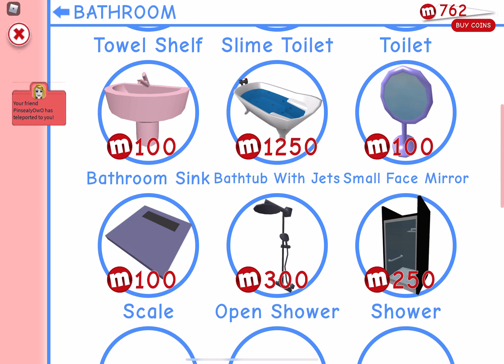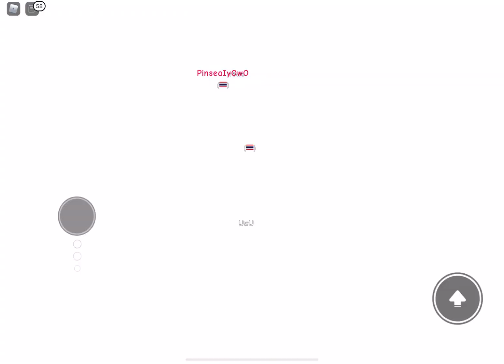Meepcity (no voice again eeeeeee)